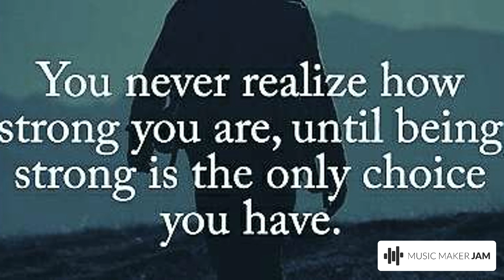SOMETHING-NEW-INSTRUMENTAL-PROD-BY-A1-EXODUS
Track was made with the MusicMakerJAM app. Free for Android, iOS & Windows A1-EXODUS